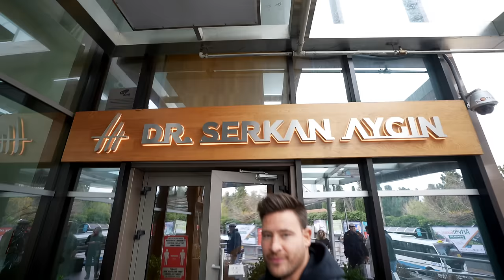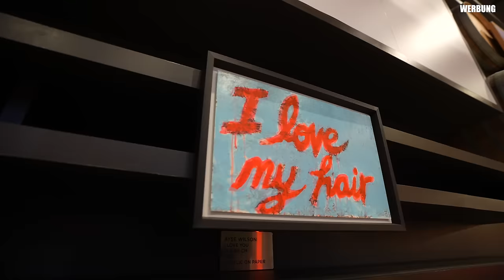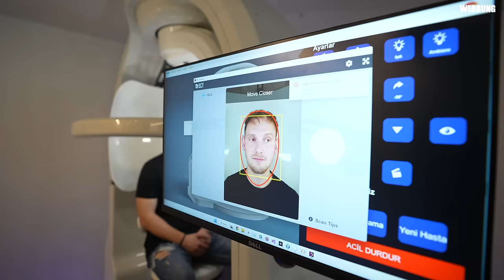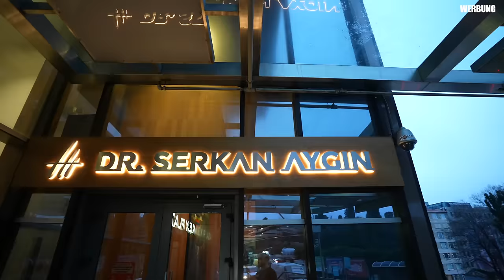Haartransplantation Türkei Vorher Nachher - ALLE INFOS!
Wer ist Dr. Serkan Aygin:

Dr. Serkan Aygin hat über 25 Jahre Berufserfahrung, mehrere tausend Haartransplantationen durchgeführt und zudem hat er den European Awards in Medicine 2019 im Bereich der Haartransplantation gewonnen.